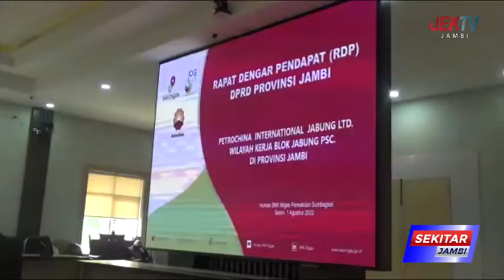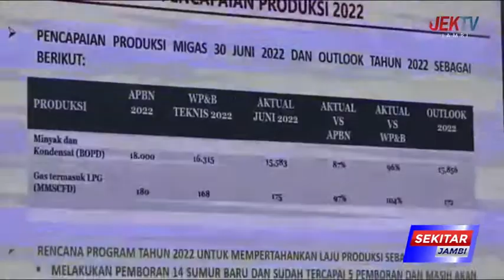KETUA DPRD EDI PURWANTO PIMPIN RDP BERSAMA PETROCHINA